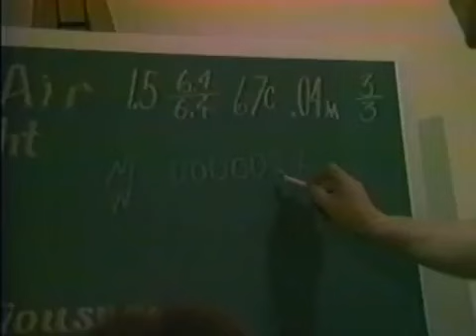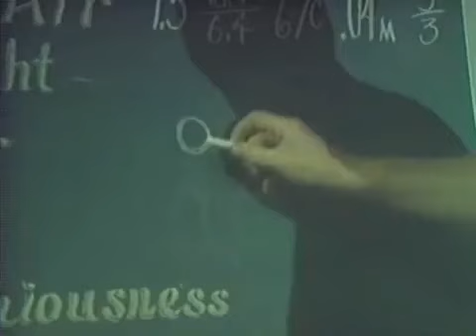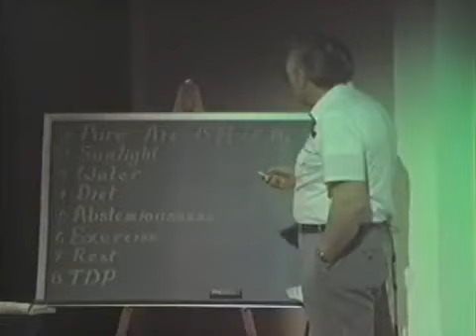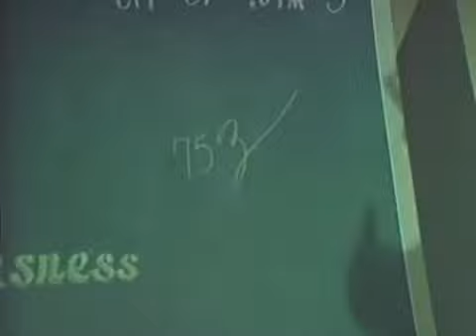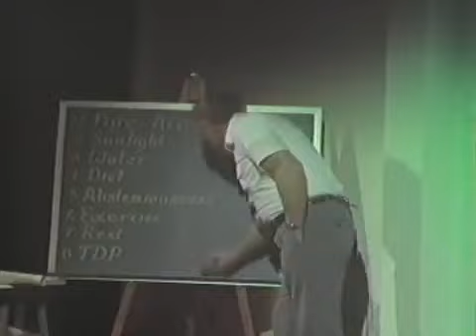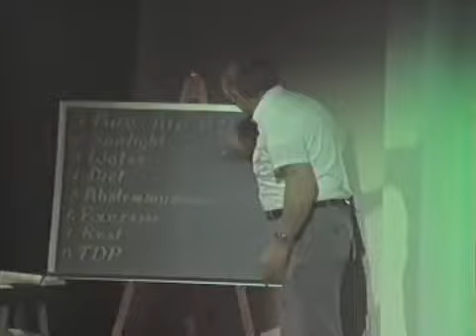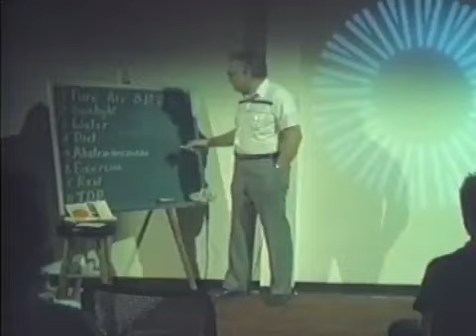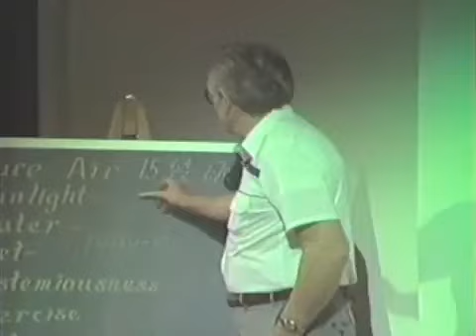Part 2 │A Layman's introduction to Reams Biological Theory of Ionization (RBTI) PLEASE SEE PLAYLIST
Dr Carey Reams was a brilliant scientist, biochemist and nutritionist, who was fascinated by the health of all living things.
Dr Reams has provided us with a scientifically validated test for measuring what is going on in the human body. In the words of Reams “Why guess, when you can be sure?”

Over many years, Dr Reams conducted countless tests on saliva, urine, faeces, mucous, earwax, sweat and tears. He measured refractory levels, conductivity, pH, salt readings, sugar metabolism, toxicity, digestion and absorption of nutrients, and most importantly the relationship between them all. Dr Reams was able to work out optimum levels for the various areas tested, based on a complex formulae